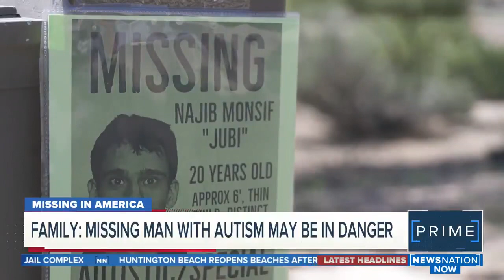URGENT:HELP Needed in Search for Najib Monsif. Someone he met playing Video Games may have taken him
The family of NajibMonsif needs help finding the 20-year-old with autism after he disappeared from his home in Scottsdale more than two weeks ago. They say he has the mental capacity of an 8-year-old child. Someone he met playing video games may have taken him. Missing arizona news fbi breakingnews CSI #911